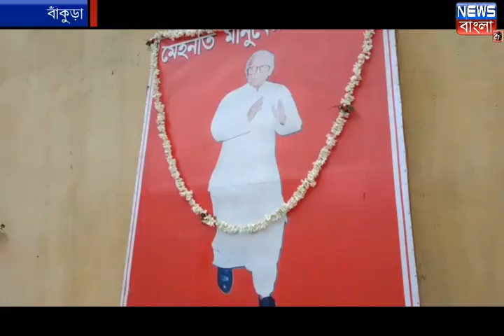বাঁকুড়ার বেলিয়াতোড়ে পালিত হলো জন নেতা জ্যোতি বসুর জন্মদিন